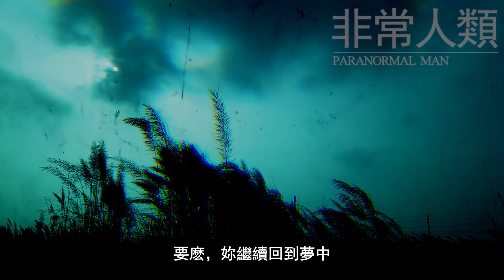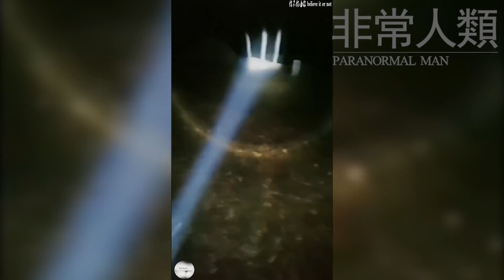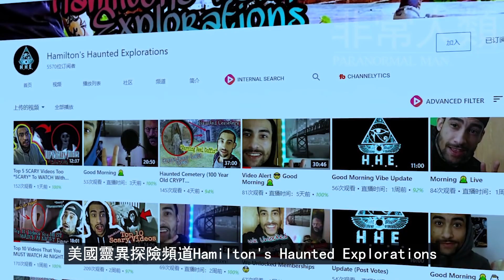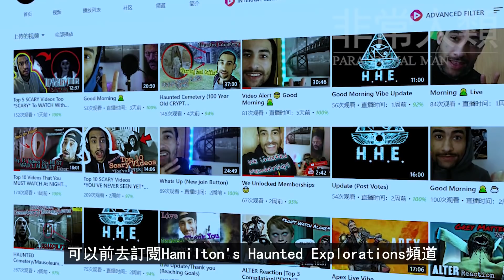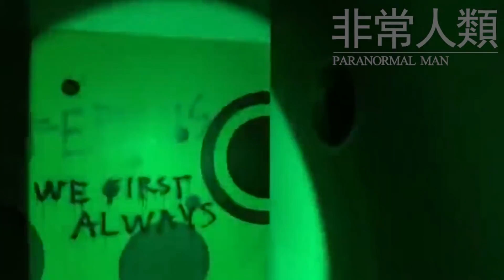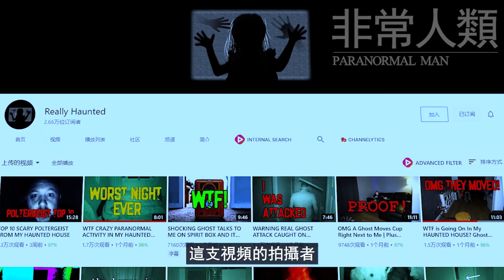5個看完後覺得誰長得都像鬼的恐怖靈異影片 | 墓地驚魂夜 | 醫院中的“特殊患者” | 誰把狗子驚醒？| 非常人類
5個看完後覺得誰長得都像鬼的恐怖靈異影片 | 墓地驚魂夜 | 醫院中的“特殊患者” | 誰把狗子驚醒？| 非常人類

Sources：

1.千度直播妍妍房間號：83511525